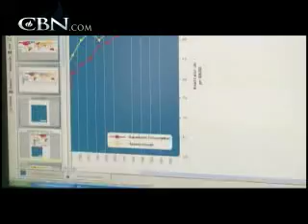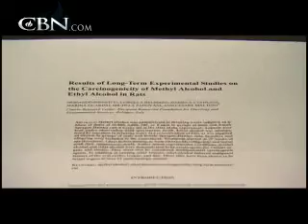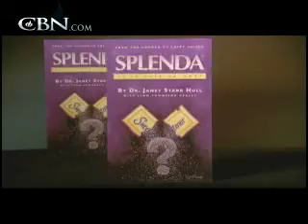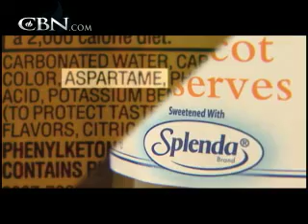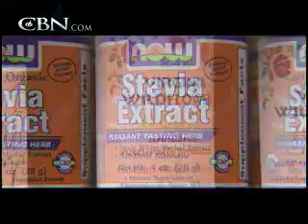Sugar Substitutes: Healthy or Deadly?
Research shows potential health risks of sugar substitutes, especially those containing Aspartame. Is diet soda causing cancer and obesity? CBN News reports. The Christian Broadcasting Network. To see more from The 700 Club, go